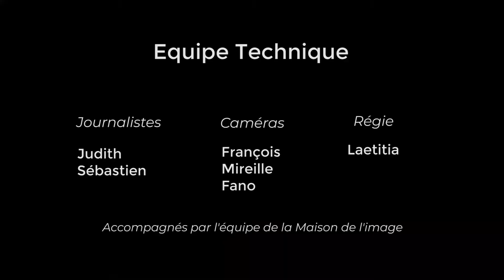[PLATEAU TV] Néstor Lizalde - Projet Gallinero - Experimenta 2020.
Plateau télé réalisé avec le grand public du samedi 15 février, lors du salon Experimenta 2020.
Accompagnement Maison de l'Image.